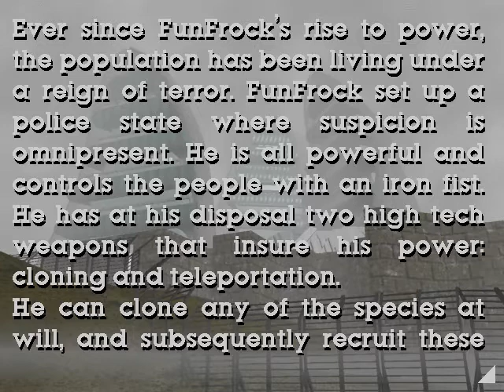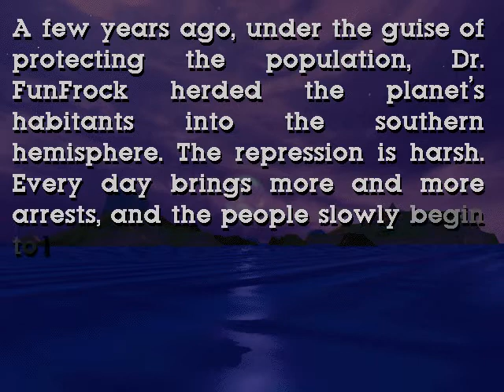Little Big Adventure 1 - Introduction - DOS, Sound Blaster, English, No Commentary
This is the full titles, menu, and new game introduction.  The menu plays the full menu track.

This used an external screen + audio capture program in order to get the MIDI output.

Setup:
DOSBox
Sound Blaster audio (digital wave and MIDI)